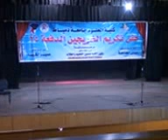حفل خرجين دفعة 2013 _جزء 2